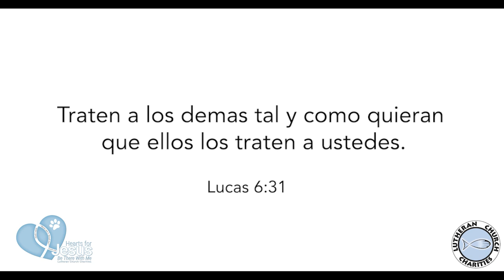Corazones para Jesús - Pon Atenciòn Iglesia - Lucas 6:31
Sophia Apodaca, entrenadora asistente K-9 en Lutheran Church Charitites, habla sobre cómo prestar atención a otros como Jesús.